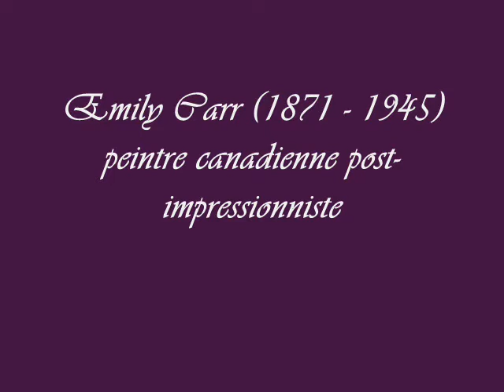Emiily Carr paintings 0001 Serge Prokofiev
Emily Carr (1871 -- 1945) grande artiste peintre post-impressionniste qui a dû lutter pour être reconnue dans le monde artistique canadien. Très jeune elle a su qu'elle deviendrait peintre et c'est en 1910 qu'elle ira à Paris se confronter avec les artistes français « Fauves ». En 1912 elle revient au Canada mais le public la boude. Pour survivre elle donne des leçons, dessine des caricatures, fabrique des tapis décorés de motifs indiens, cultive des fruits, élève des chiens, et de fait de la poterie tout en tenant une pension de famille. Elle rencontre Marius Barbeau soutien du Groupe des Sept, anthropologue qui sera fasciné par les œuvres d'Emily ayant pour sujet la culture autochtone de l'Ouest. Cette rencontre marquera un retour dans sa carrière. A partir de 1927 elle peindra sans relâche durant dix ans. La nature, les arbres et forêts de la Colombie britannique, les peuples premiers, seront ses sujets de prédilection, bouleversant les habitudes de l'époque. Victime en 1937 d'une crise cardiaque elle se consacrera à l'écriture. Mais peu avant son décès en 1945, elle exposera en solo à Vancouver, Toronto et Montréal. Elle a su sublimer l'amour et le respect des canadiens pour la nature. Sa peinture est magique et unique et son hommage aux indiens d'une grande poésie. Elle m'a envoûtée et m'a transportée dans un ailleurs de rêve et de mystère. Musique : Serge Prokofiev -- concerto pour violon et orchestre n° 1 en ré majeur opus 19 (allegro moderato) Nathan Milstein (violon) St Louis Symphony Orchestra directionWladimir Golshmann